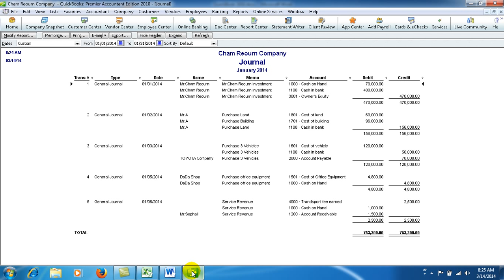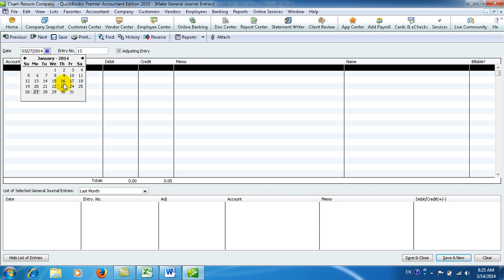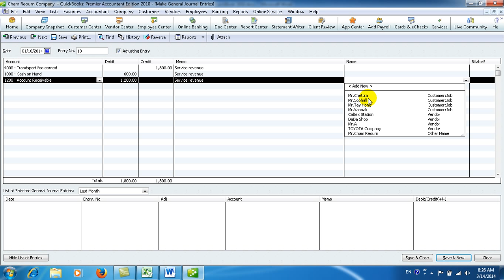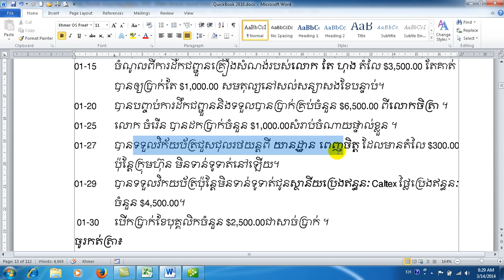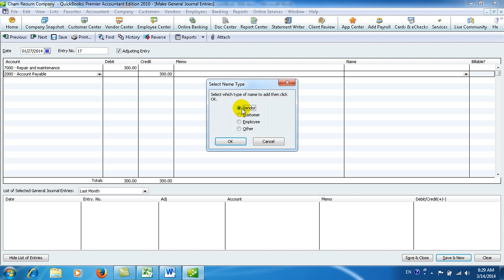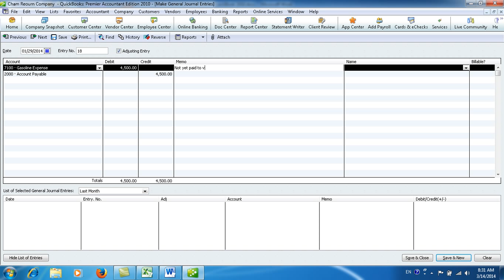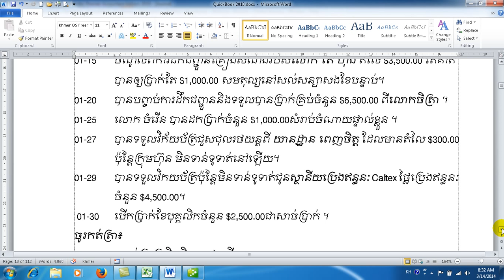QuickBooks 06 How to Record Service Transactions 2of 2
For service company to record daily transactions is just easy way is  click Company and  Make General Journal Entry.
The service company is more easy than Merchandising company for Accountant and also you for study.